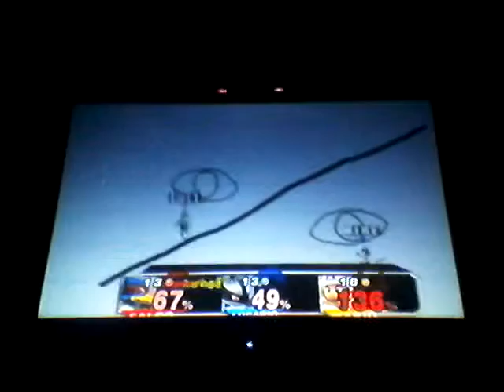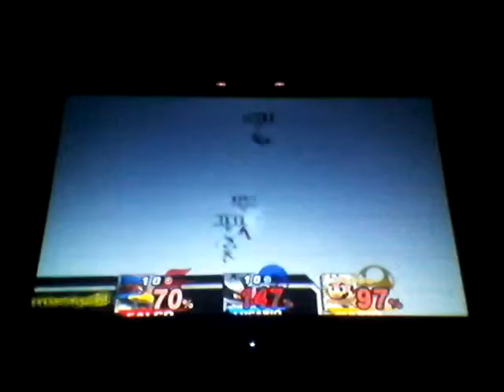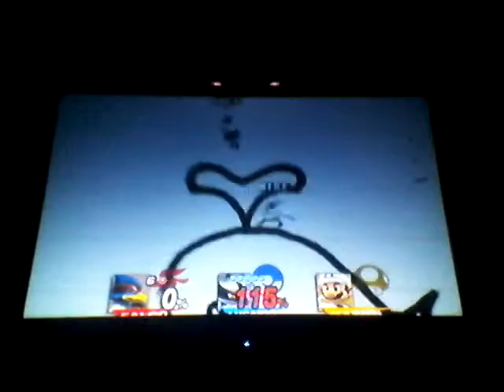Brawl Nights 95# Spamming FTW